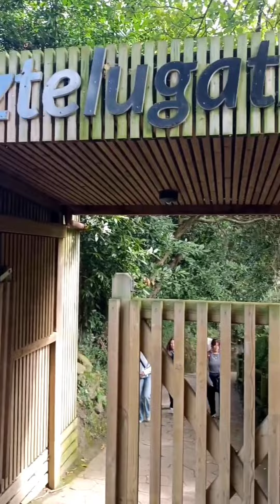Juan de Gaztelugatxe 2024